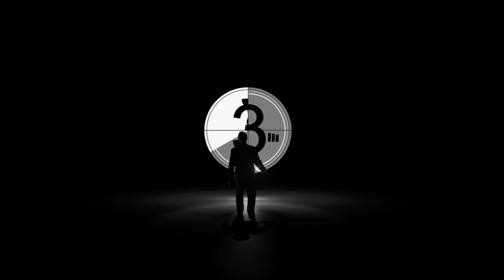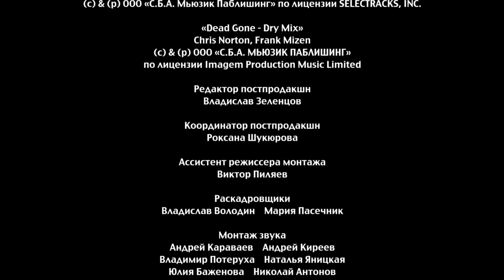Отель Элеон - Серия 9 сезон 1 - комедия HD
Шеф-повар Виктор Баринов ушёл на пенсию, а Элеонора Андреевна встретила мужчину своей мечты. Но жизнь продолжается: Михаил Джекович по-прежнему отвечает за порядок в "Элеоне", шеф-поваром ресторана Victor назначили Сеню, а Настя получает неожиданное повышение, что совсем не радует Костю. Всё идёт своим чередом, пока отель не возглавляет Павел - непутёвый племянник прежней хозяйки. Чтобы выполнить нешуточное условие тёти, он переманивает из Брюсселя суперменеджера Софию Толстую. Новая управляющая устанавливает свои правила, и теперь отель ждут серьёзные перемены, которые переворачивают с ног на голову не только привычный уклад "Элеона", но и личные планы героев...
Даша начинает новую жизнь в роли горничной "Элеона". В отель заселяются очень подозрительные типы с прикованным к руке чемоданчиком. Михаил Джекович продолжает плести интриги против Софьи, на первый взгляд план отлично работает. А Костя решает уволиться - жена в роли директора его совсем не устраивает...